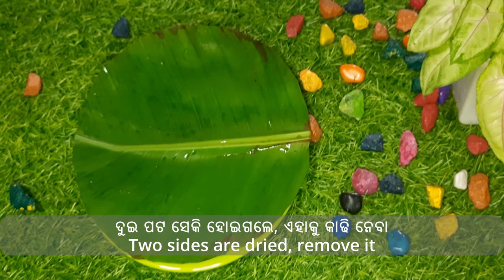ସୁଆଦିଆ ଛତୁ ପତ୍ର ପୋଡ଼ା | Chhatu Patra Poda | Baked Mushroom Recipe | Odia Authentic Mushroom Recipe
chhatu patra poda,chhatu patra poda recipe,chhatu patra poda in gas,baked mushroom,mushroom recipe,odia authentic